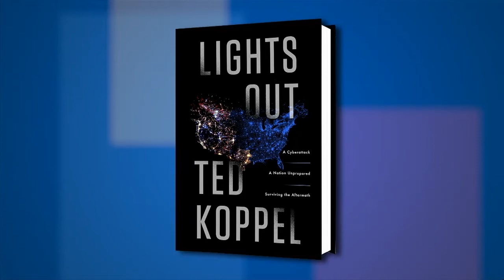Ted Koppel on "Lights Out: A Cyberattack, A Nation Unprepared" at the 2015 Miami Book Fair